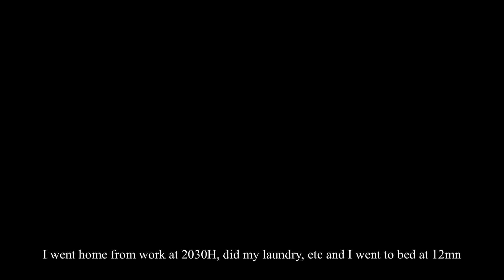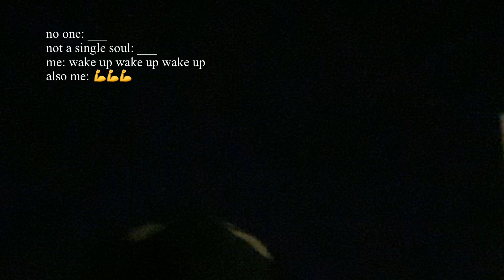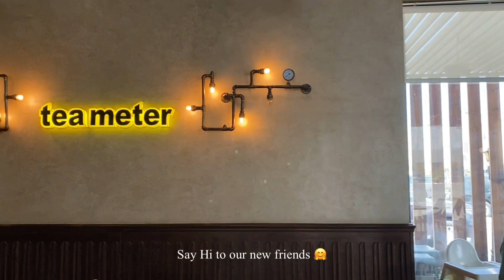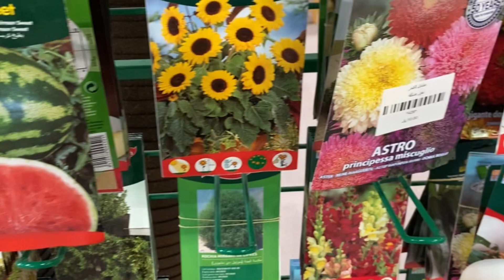March Vlog | work | baking lesson | easy mamon | plant nursery | strawberry farm | By Julay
A glimpse of my March month life. 😊
Watch until the end and listen. And tell me what you feel.

02:57 Easy Mamon
08:05 Plant Nursery
09:20 Strawberry Farm

Easy Mamon/Chiffon cake recipe

Dry Ingredients:
1 cup cake flour
1 tsp baking powder
Pinch of salt
1/4 cup white sugar

Wet Ingredients:
1/4 corn oil
1/2 cup fresh milk (in the video 1/4 cup fresh milk; 1/4 cup orange juice 😬)
4 egg yolks

Meringue:
4 egg whites
1/4 cup sugar
Pinch of cream of tartar

Toppings:
Butter
Cheese

Mix cake flour, baking powder, salt, white sugar
;sift 3x or more
Mix the fresh milk,oil,egg yolks together with your dry ingredients.
Put egg white in a mixer with medium speed, gradually put the sugar and cream of tartar(you can use lemon juice or white vinegar) until become whipped cream like consistency
Combine altogether, mix well..put in a baking pan,
But before that preheat your oven, then bake it in 325 F for 25-30mins or until golden brown.

***we double the ingredients in the video because we want to make more 😅

THANK YOU all for stopping by to watch my video. Hope to see you in the comments.

Love

Julay☀️